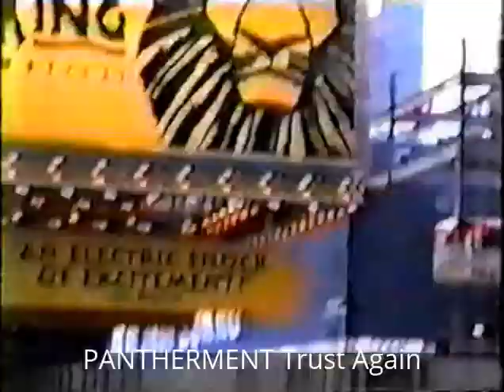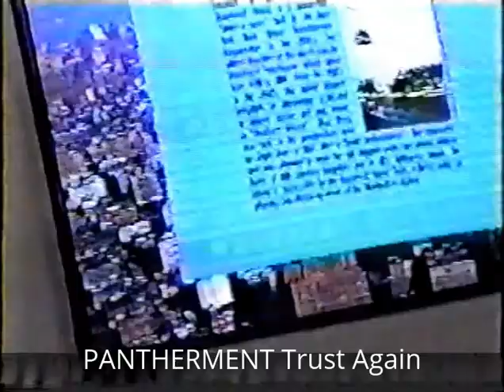PANTHERMENT-Trust Again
Pepperment
{recorded@ MH1[high street]Denver94} fromPantheon130

1.Trust Again(coolidge stolle buchanan wilson landauer)
Produced by Dwayne Wilson

featuring:
Elizabeth Coolidge-guitar,vocals
Patrick Stolle-guitar,vocals
Charles Buchanan-bass,vocals
Neal Landauer-lead guitar
Katherine Fedde-vocals
Tina-vocals

all else-Dwayne
VideoBarn by Dwayne